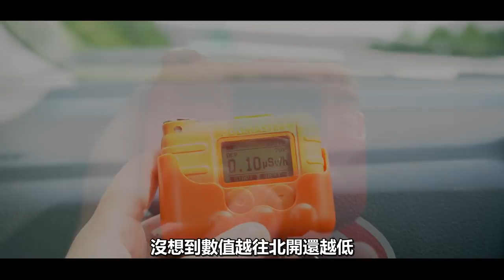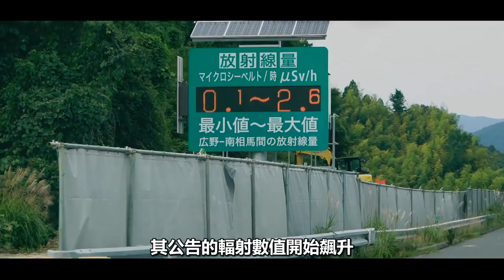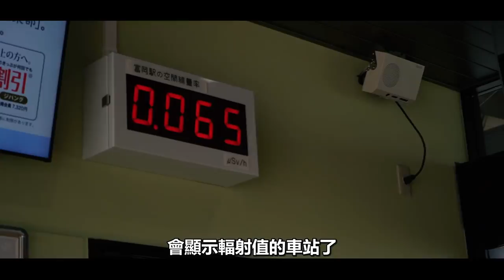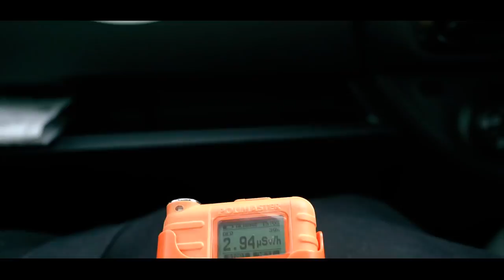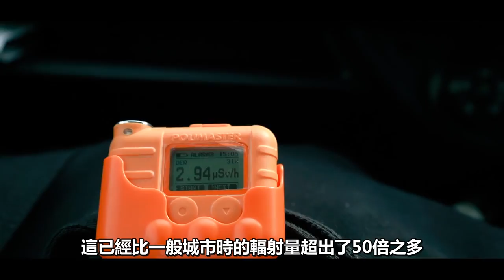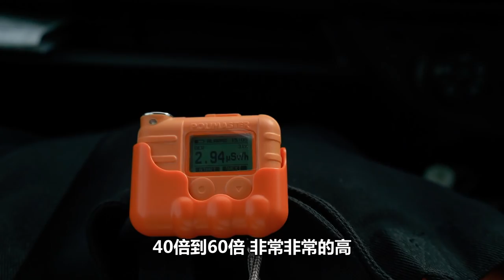【Joeman】重回核災後的福島！